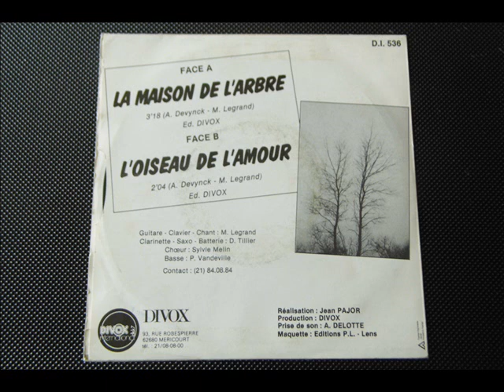MARC LEGRAND L'oiseau de l'amour (folk pop rock prog poétique France 70's)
sympa single style folk rock prog poétique, groupe du nord de la France
l'oiseau de l'amour  face B

DIVOX INTERNATIONAL
DI 536